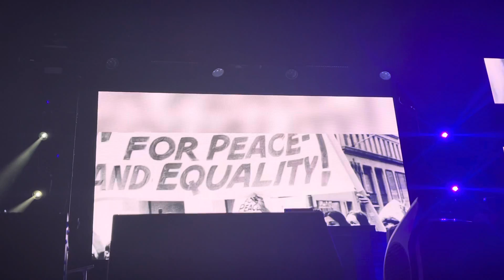TLC in New Hampshire on 9/17/21 ~ American gold # 2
TLC in New Hampshire on 9/17/21